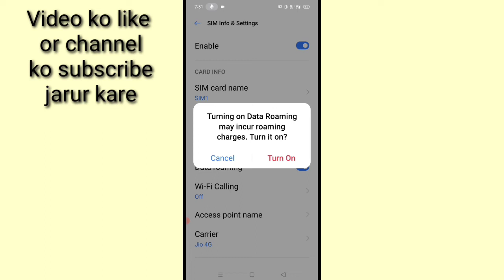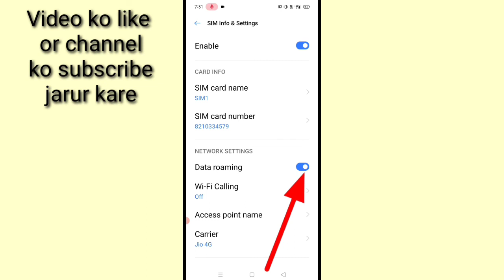Data roaming । Data Roaming kya hota hai । what is data roaming । data Roaming ko on/off kaise kare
is video me bataya gaya hai friends ki mobile me data roaming kya hota hai or data roaming ko on or off kaise kiya jata hai aur data roaming ko kaise use kiya jata hai